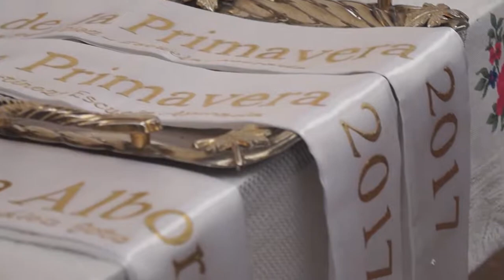Coronación - Colegio Alborada